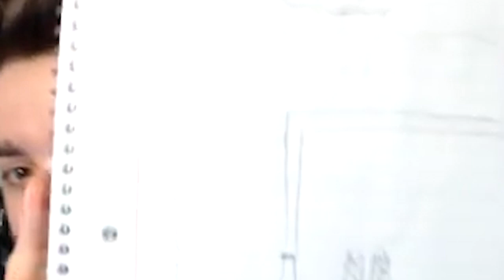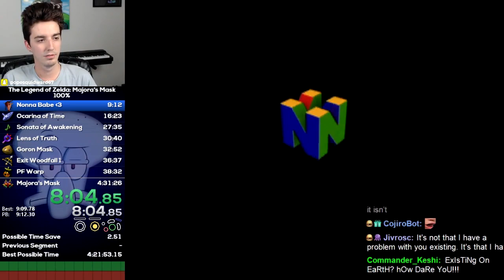TOP TIER CHARACTER IMITATIONS - Majora's Mask 100% Speedruns